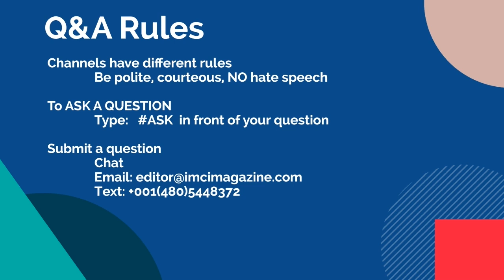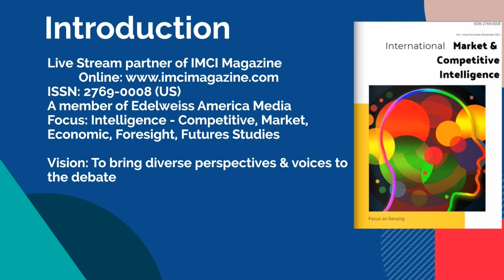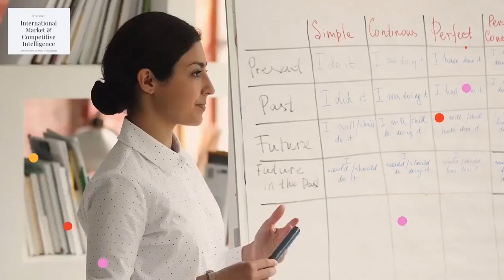Reflections: Market Research & Intelligence (full interview)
Reflections: Market Research & Intelligence.
In this show, Mahesh Kale - MR Accuracy Reports -  will discuss the latest trends in Market Research, and its future. We will also welcome Fouad Benyoub - author of "The CI Playbook" to discuss his book and offer guidance on how to set up a CI practice.